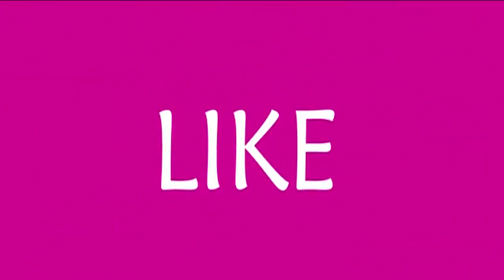मोहना कुमारी का एग्जिट हुआ कन्फर्म क्यों कह रही टीवी को अलविदा